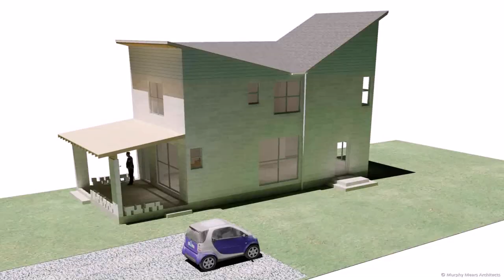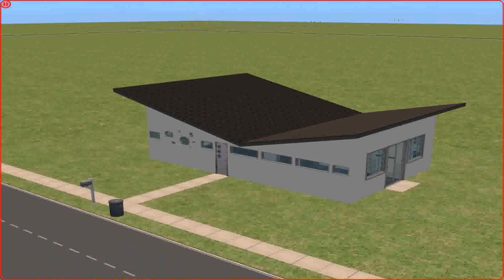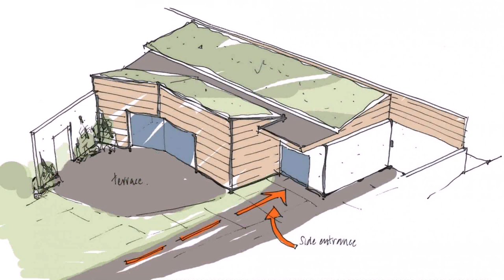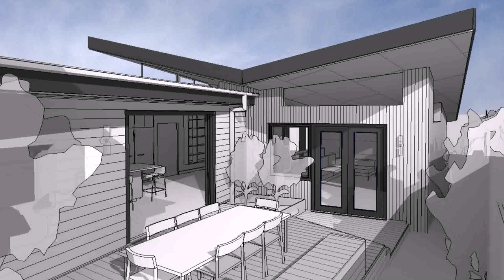Buy Car NY 5% DP